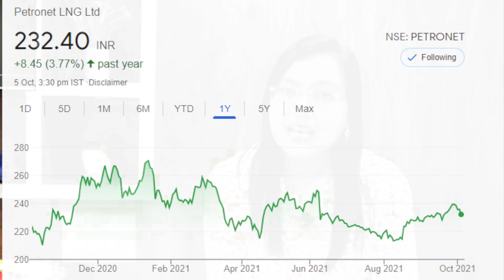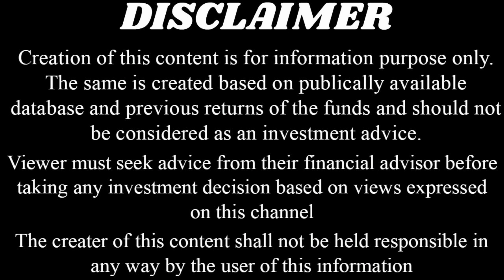बिना पैसे लगाए कैसे कमाए 15 करोड़ || Start From Rs0 in Stock Market | High Return Tricks From Kritika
About Us :-
Kritika Yadav, Certified Financial Planner from FPSB Board, USA and holds Certification in SEBI Investment Research and Advisory from National Institute of Securities Market (NISM, India).
Her prominent Entrepreneurship constitutes her to be splendid in Fundamental Analysis, Personal Finance, and also holds outstanding experience in Investment planning space.
The superlative skill of Kritika, of imparting knowledge and assistance for Investment Management and Financial Planning, by her well-known Finance Channel “Kritika Yadav” in social media platforms, helped thousands of people to meet their financial leader, to make them achieve their set desired financial goals of life.